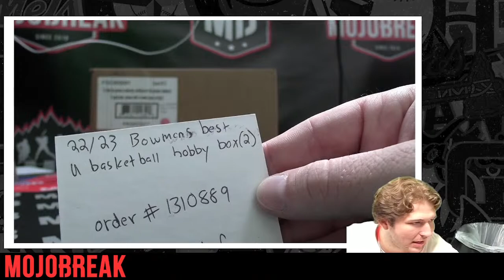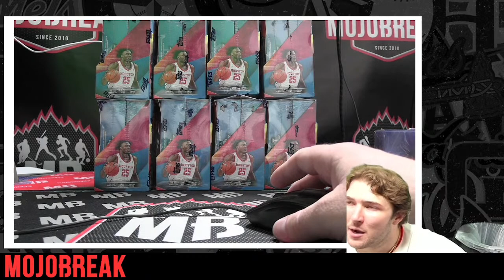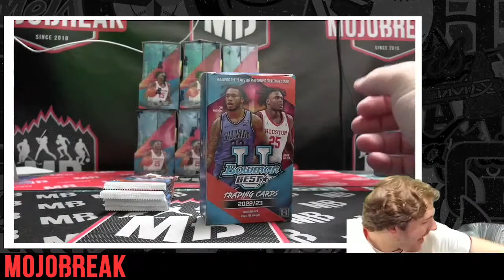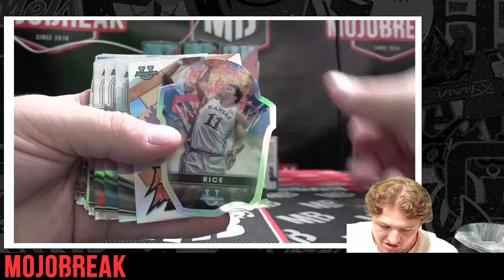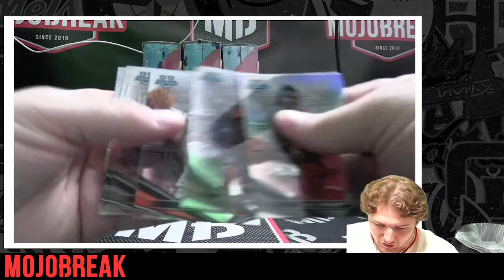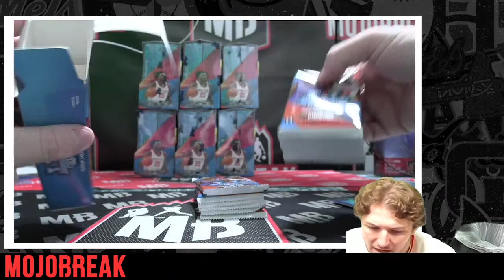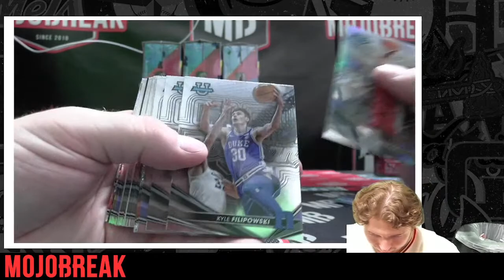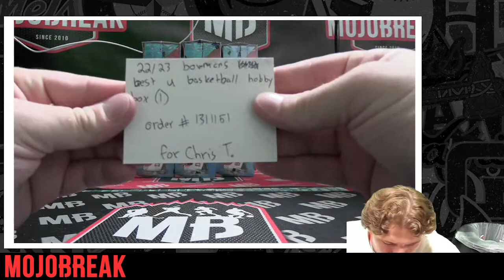2022-23 Bowmans Best University Basketball 2 Box Personal Break for David F. - 08.01.23